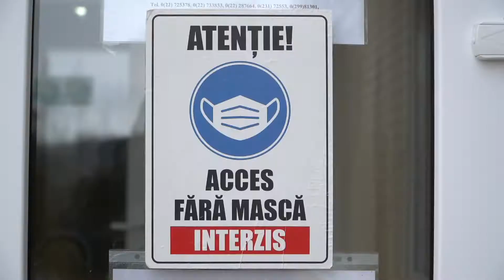Poliția de Frontieră - Direcția SUD - salvează vieți